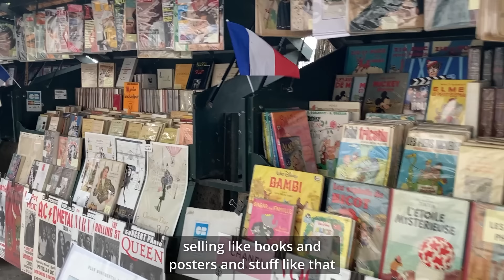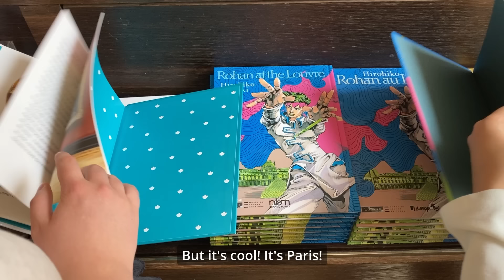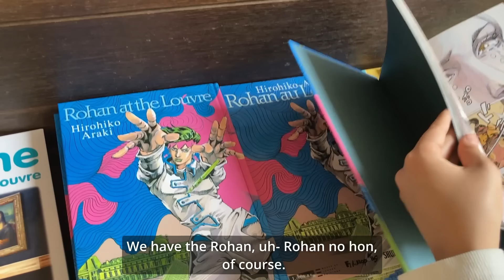アリーがパリで病気になった!? Chill Out の英語聞き流し【パリ編】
ネイティブの普通の英会話のスピードなので、意味がわからないところがあったら、コメント残してね！

m(_ _)m